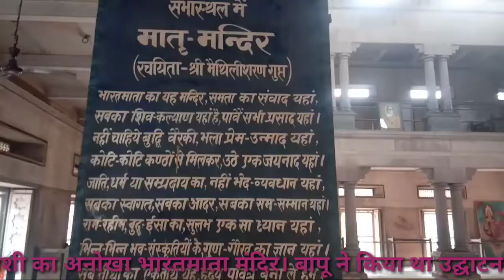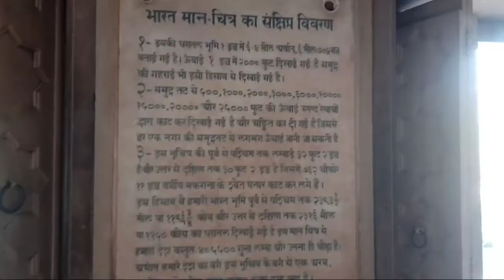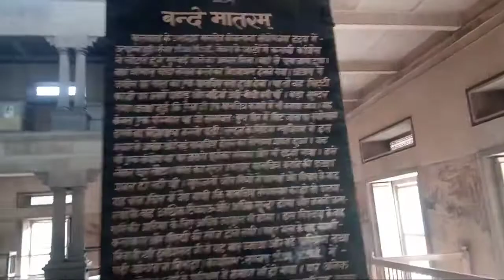महात्मा गांधी ने किया था इस मंदिर का लोकार्पण#brajbhushandubey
काशी भगवान शंकर के त्रिशूल पर बसा हुआ है जहां गली गली में देवी देवताओं का मंदिर आपको मिलेगा किंतु यह एक ऐसा दुर्लभ मंदिर है जहां हिंदू मुस्लिम सिख ईसाई सभी पवित्र भाव से मत्था टेकते हैं।

महान स्वतंत्रता संग्राम सेनानी बाबू शिव प्रसाद गुप्त ने इसके लिए जमीन व धन दिया तथा निर्माण भी कराया।

 इस मंदिर का निर्माण वर्ष 1918 में मैं शुरू हुआ जो 6 वर्षों बाद 1924 में पूरा हो गया।

वर्ष 1924 मे स्वयं महात्मा गांधी ने 25 अक्टूबर को इस पवित्र मंदिर का लोकार्पण किया था।

 भारत माता के पवित्र मंदिर को मकराना की संगमरमर से बनाया गया है इस मंदिर में अखंड और अविभाज्य भारत का यशस्वी नक्शा है।
पर्वतराज हिमालय के साथ साथ 450 पहाड़ियों और चोटियों को भी दिखाया गया है।